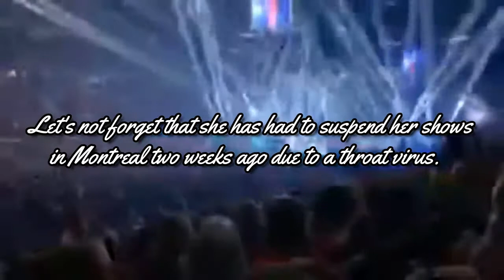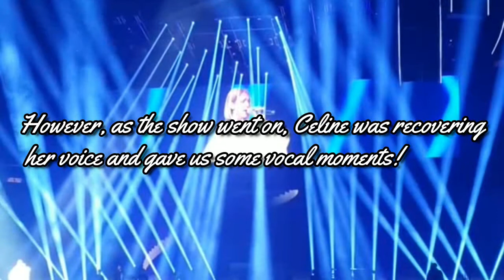Céline Dion - Vocal "Highlights" OTTAWA (1st Night) - Courage World Tour 2019